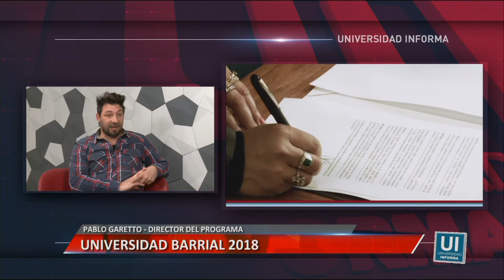UNIVERSIDAD BARRIAL 2018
ENTREVISTA PABLO GARETTO DIRECTOR DEL PROGRAMA
Facebook.com/uniriotv
Twitter.com/uniriotv